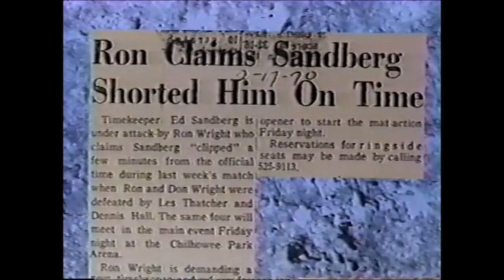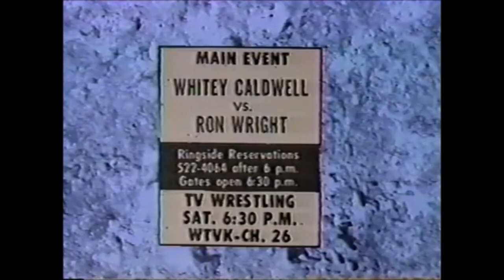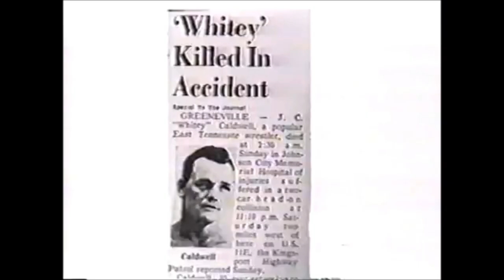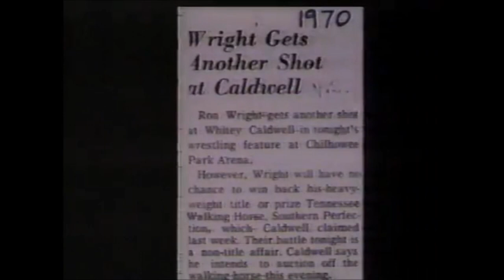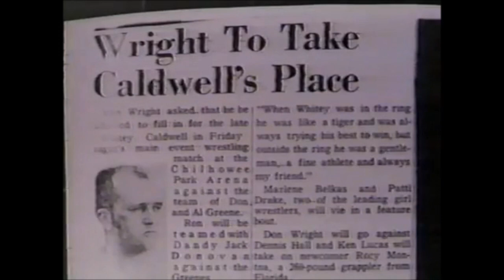Legends of Wrestling. Ron Wright and Whitey Caldwell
SMW. 1994